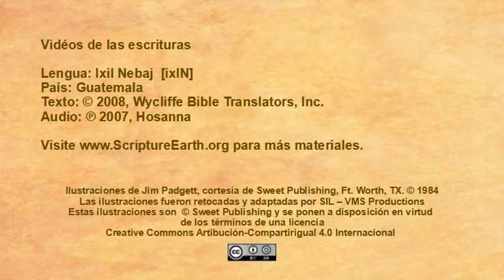Ixil Nebaj - Mark 5:1-20 “Jesus casts out demons” [ixlN]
Scripture Videos in Ixil Nebaj of Guatemala. [ixlN]